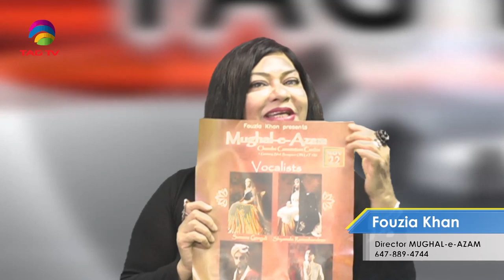Mughal-e-Azam Dinner & Music Show - TAG TIME WITH Haleema Sadia @TAG TV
Mughal-e-Azam Dinner & Music Show 22 November, 6 PM  - TAG TIME WITH Haleema Sadia @TAG TV